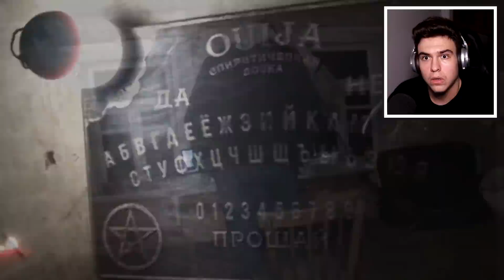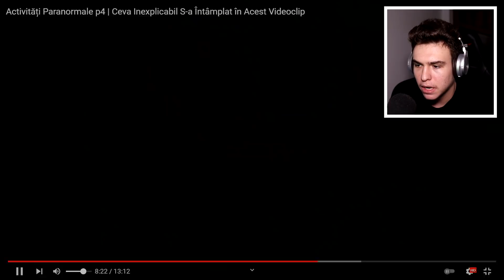FILMULEȚE CARE NU O SĂ TE LASE SĂ VISEZI FRUMOS DISEARĂ ! *creepy*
4,100 LIKE-URI in 24 ORE ? ⏰👍👍⏰